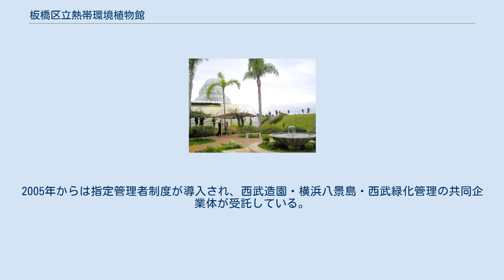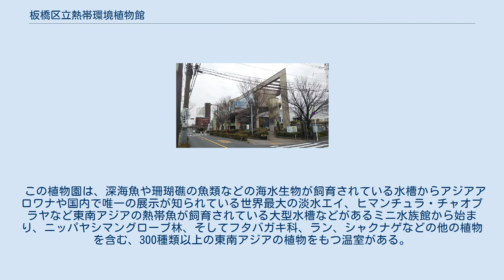板橋区立熱帯環境植物館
板橋区立熱帯環境植物館（いたばしくりつねったいかんきょうしょくぶつかん、英: Itabashi Botanical Garden）は東京都板橋区高島平8-29-2にある室内植物園 。
 板橋清掃工場の余熱を活用した施設であり、従来の温室植物園を改修して1994年（平成6年）9月に開館した。
開館と同時期に、板橋区はマレーシアのペナン州政府と「友好提携に関する共同声明」に調印した。
2005年からは指定管理者制度が導入され、西武造園・横浜八景島・西武緑化管理の共同企業体が受託している。
2020年9月より改修工事を開始し、2021年4月に工事完了、2021年4月21日にリニューアルオープンした。
 この植物園は、深海魚や珊瑚礁の魚類などの海水生物が飼育されている水槽からアジアアロワナや国内で唯一の展示が知られている世界最大の淡水エイ、ヒマンチュラ・チャオプラヤなど東南アジアの熱帯魚が飼育されている大型水槽などがあるミニ水族館から始まり、ニッパヤシマングローブ林、そしてフタバガキ科、ラン、シャクナゲなどの他の植物を含む、300種類以上の東南アジアの植物をもつ温室がある。
喫茶室「クレア」は土日・祝日のみの営業でマレーシアカレーやナシゴレンなどアジア料理を提供し、平日は休憩所として開放している。